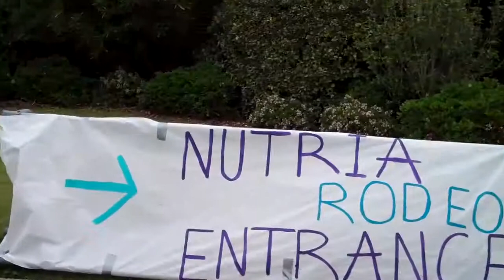Nutria Rodeo in LaRose on 3-23-2013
Another one of Melanie and John's adventures in Louisiana.